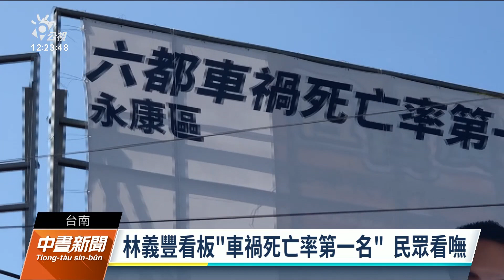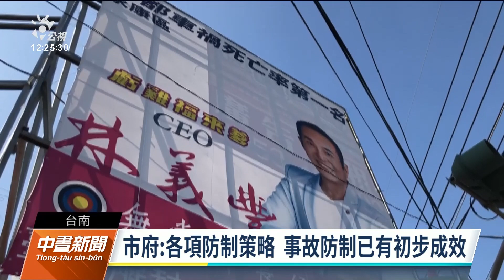九合一大選／謝龍介批台南交通死傷六都最高 市府稱已有改善｜20221013 公視中晝新聞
選戰交鋒，台南市長參選人謝龍介近期批評台南過去4年裡，有3年交通死傷比例為六都最糟，引發討論。無獨有偶，另一名無黨籍參選人林義豐也在永康區掛出看板，抨擊車禍率死亡第1名。台南市交通大隊強調， 今年1到9月臺南市死亡交通事故死亡110人，較去年同期已減少31人，透過各項防治策略，事故防制已有初步成效。